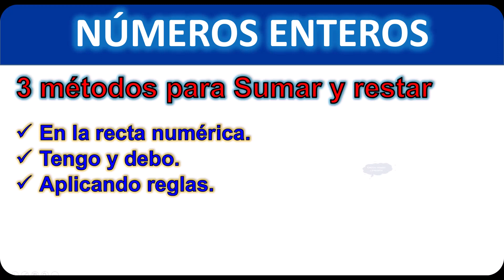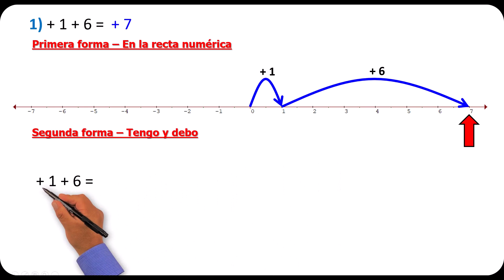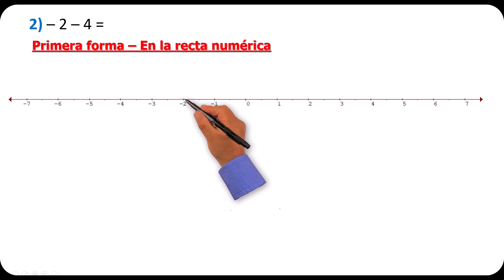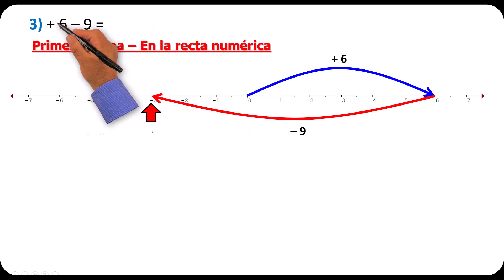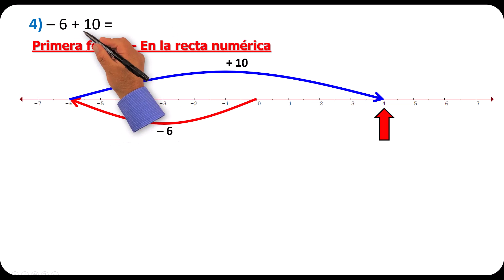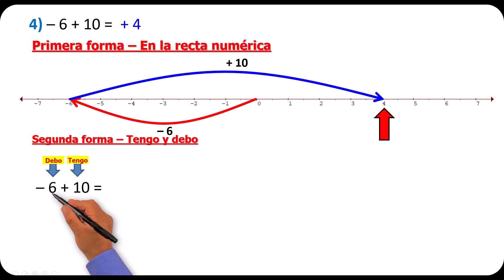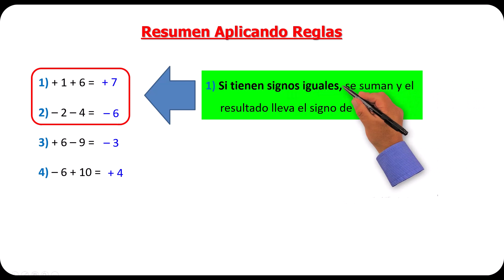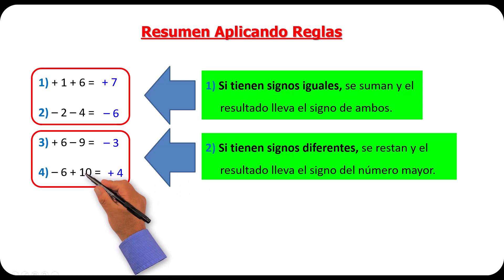Suma y resta de numeros enteros en la recta numerica Fantastico Sencillo | Matematicas Quidimat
Suma y resta de numeros enteros en la recta numerica quidimat
Suma y resta de numeros enteros metodo debo y tengo quidimat
Suma y resta de numeros enteros aplicando reglas quidimat
Suma y resta de numeros enteros quidimat
Fantastico Sencillo | Matematicas Quidimat